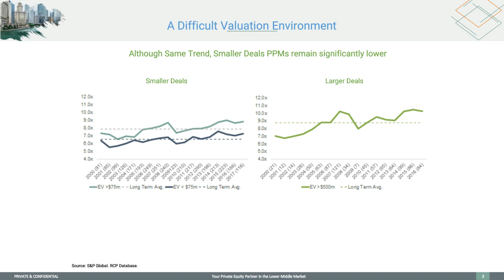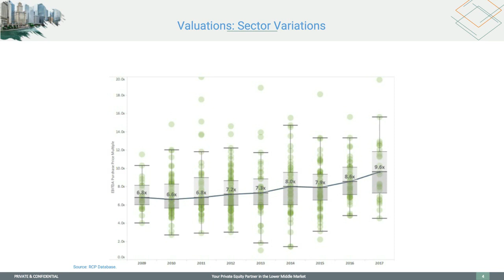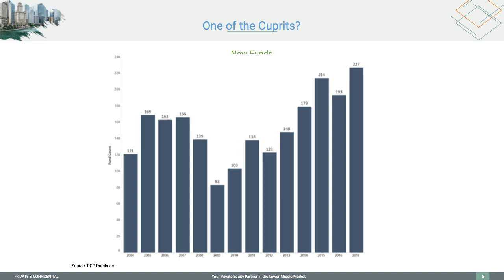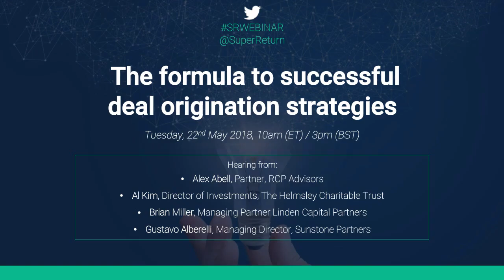Webinar: the formula to successful deal original strategies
How can you excel in a market of excess capital and increasing competition? Our panel of experts reveal the best routes to sourcing deals and finding attractive investment opportunities.

Hear from:
- Alex Abell, Partner, RCP Advisors
- Al Kim, Director of Investments, The Helmsley Charitable Trust
- Brian Miller, Managing Partner, Linden Capital Partners
- Gustavo Alberelli, Managing Director, Sunstone Partners

Visit SuperReturn 365 for more insights on private equity and venture capital